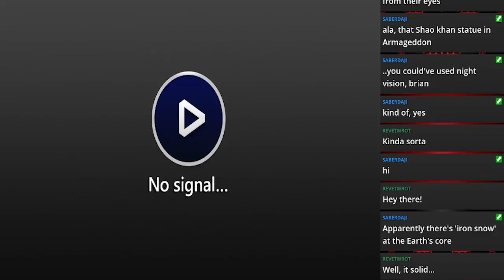Live Stream 12/28/19 Part 2: Warhammer 40k: Fire Warrior